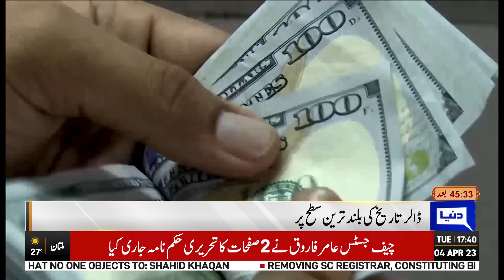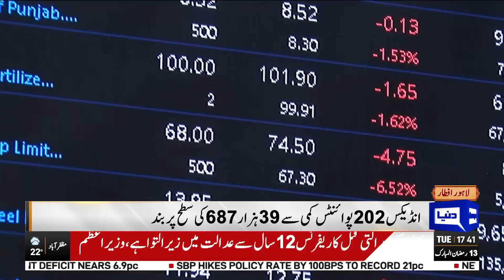Breaking News!! Dollar Price Increases | Dunya News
It is pertinent to mention that this Dollar to PKR (US Dollar to Pakistani Rupee Rate in Pakistan) Today on 03 APRIL  2023 in the interbank market and open market rates provided by banks or forex exchange companies are slightly higher.

However, all incoming remittances are credited to customers’ accounts based on the interbank rate, while outward transaction are charged as per open market rates. Basically, the banks charge customers on open market rates when buying foreign currency and sell the same at interbank rates.